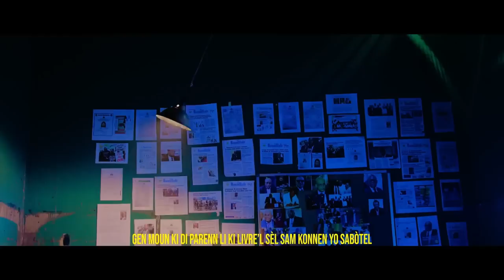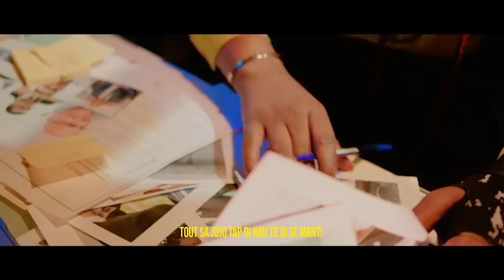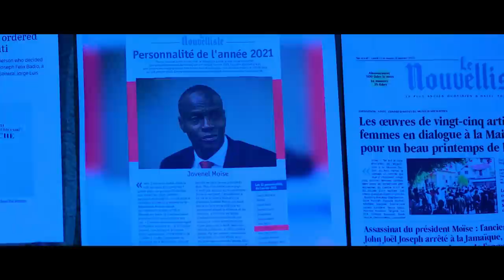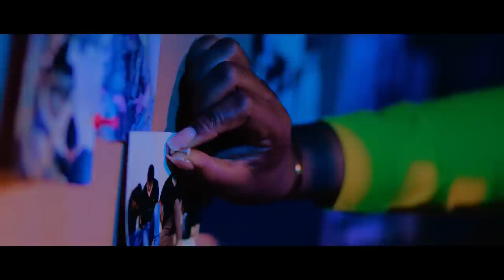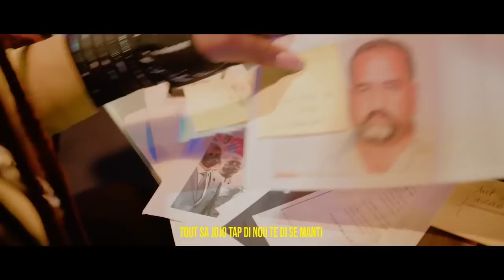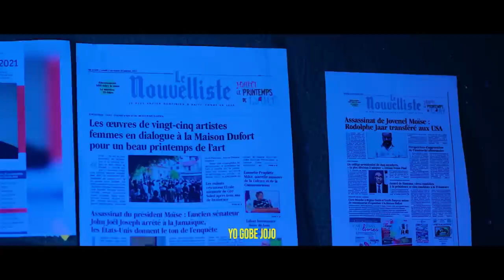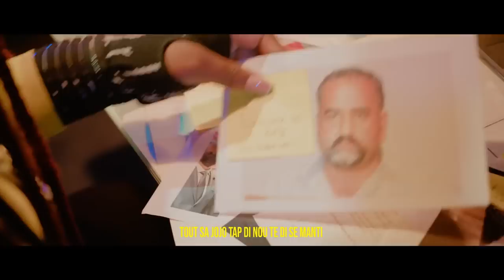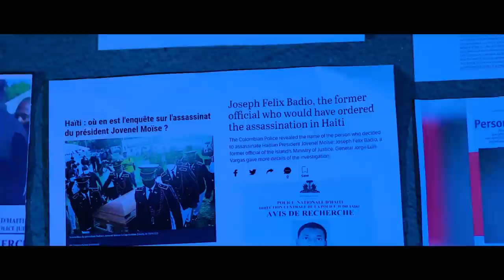BWA MARE LAME DAYITI LEVE KANPE,GWO KONPLO POU KRAZE LAME,PRAL GEN KOURI.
InfoBertho BWA MARE LAME DAYITI LEVE KANPE,GWO KONPLO POU KRAZE LAME,PRAL GEN KOURI.